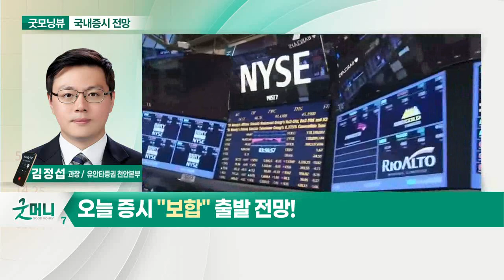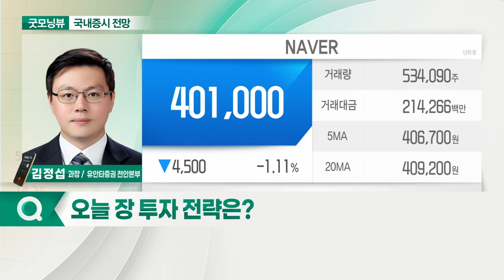美 증시, 숨고르기 장세 지속... 오늘 증시 '보합' 출발 전망_국내 증시 출발 전망 (20211118)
- 美 증시, 숨 고르기 장세 지속
- 인플레이션 우려에도 상승
- 메타버스 열풍
- 美-中 회담 “이변은 없었다”
- ‘박스피’ 현상 장기화
- 제2의 요소수 사태 우려
- 공매도 암초 걸려 ‘지지부진’
- 펀드에 자금 몰려
- 낮아진 연말 기대감
- 4분기 어닝 쇼크 대비
- 기업 신용등급 하향세 전망

- NFT·메타버스, 글로벌 산업 장악 中
- 게임주, 신고가 행진
- M&A에서 NFT·메타버스로
- 빅테크 기업 재조명할 때
- NAVER, ‘K메타버스’ 선두주자
- ‘연결 그 이상’ 핀테크 기업 주목
- 순환매 섹터 주목
- 섹터별 박스권 하단 도달 종목 주목
- 추격 매수 금지